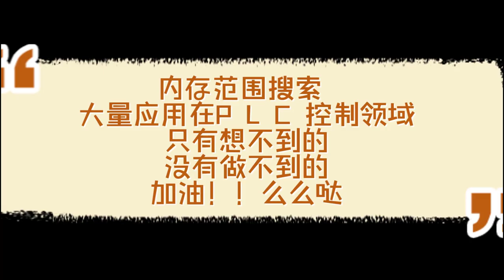Simatic Manager 数据内存 条件不等于 范围搜索 LANY_GETV_NEQ 搜索下标2 长度3